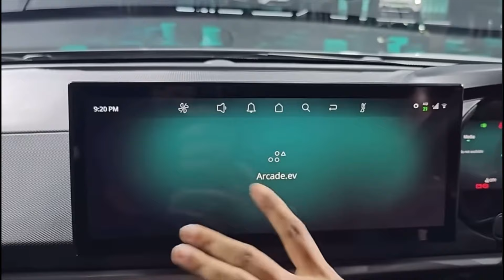New Tata Curvv 2024 💥full details हिन्दी में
Tata Curvv launch in paragati maidan in Bharat expo 2024 which was held from 1st to 3rd February in this event Tata launch harrier ev and an extra ordinary car with extraordinary price Tata Curvv .Tata Curvv has launched in 2 engine options but diesel engine is more famous than others becoz its specifications are beyond the perception .New Tata Curvv 1.5 litr diesel engine will delivered 115bhp power with 225 nm torque which is remarkable .Tata also claims that this engine will be mileage friendly
Tata harrier ev with awd 🚀😂🇮🇳✅🎯 new Tata curvv 2024 launched new curvv 2024 interior revealed Bharat mobility expo 2024 New Tata Curvv 2024 Launched I First Time Interior Explore 710 Lakh Base Variant
First Coupe SUV